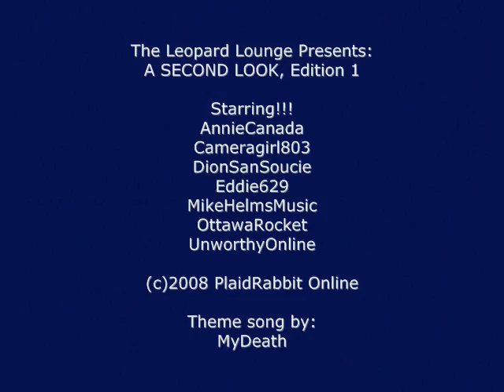Leopard Lounge Presents: A Second Look, Edition 1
The Leopard Lounge Presents:
A Second Look, Edition 1

I'm bringing back today some of my favorites and best supporters of the Leopard Lounge...and there are many more, yes I know! But I couldn't put you all in one show...but this is a SERIES, so watch for more of your favorite Leopard Lounge All-Stars showing up on future shows. (and I absolutely HATED how I had to 'hurry up' everyone, and cut up their song...you know I could talk about each of you for AT LEAST 10 mins without even taking a breath!...so, it's the 'nature of the beast'...this 10-min time limit YT puts upon us...so I'm sorry that I couldn't talk a bit more about each of you!)

Today's show (um, buncha Low Lifes if ya ask me!...lol...yeah, I just realized we're all in the Low Life Gang!):

Fa-shee-own:
Black scoop-neck velvet ribbon top by Old Navy
Shades by: Kenneth Cole, Black Flys, Adrienne Vittadini, Relic by Fossil

Debutting my new-to-me Epiphone Les Paul Custom in Ebony with Seymour Duncan Alnico V pickups and Grover tuners, a new tailpiece, and amber knobs (she pretty, huh?)

If you know someone is struggling in our YouTube Music Community, or in your own community at home, please lend them a hand or give them a shoulder to lean on. When someone is kind to you, please Pay It Forward :) It is amazing what happens in your life when you do for others! And maybe, in our music communities at least, we can put a stop to the hate that seems to be constantly lurking at our doors. Think and act with a 'musician's heart'...share the love!

Need more exposure ideas? Please visit my awesome colleagues' channels...they do wonderful shows promoting musicians/actors/comedians as well:

Hugs,
Joy xo